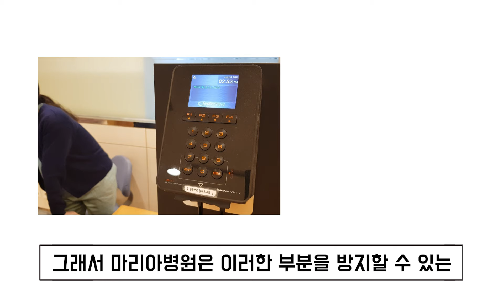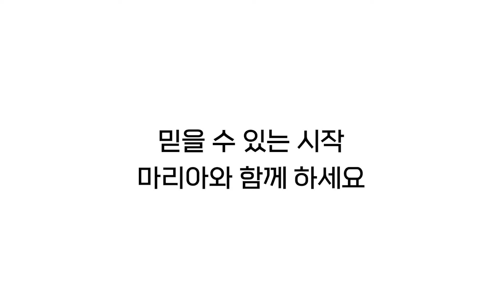[마리아병원] 우리 배아가 맞나요? 난임 병원의 '난임 시술 본인 인증 시스템'